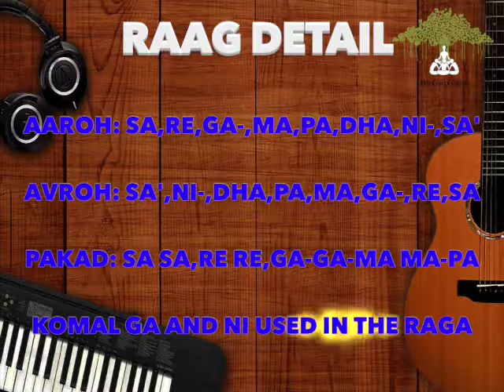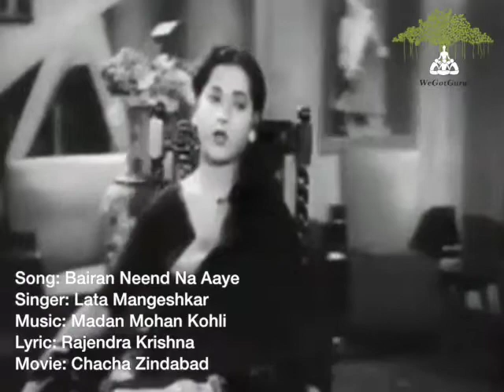Raag Kafi- WeGotGuru Recital, june 2018